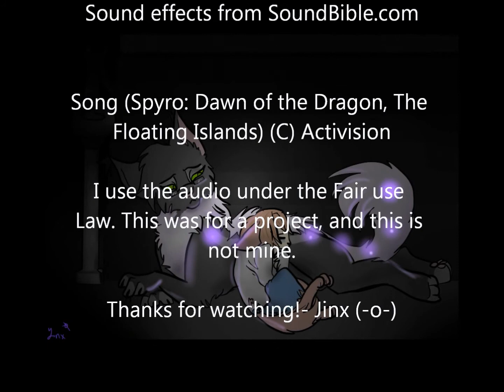Apart (School Project)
This is a video for my third block class as a final. It took a while to make with the software I had, which isn't much, but I did have a whole lot of fun!
The roleplay is still going on to this day with PikachuIsActing.

The song and audio are not mine, and they were used for school.